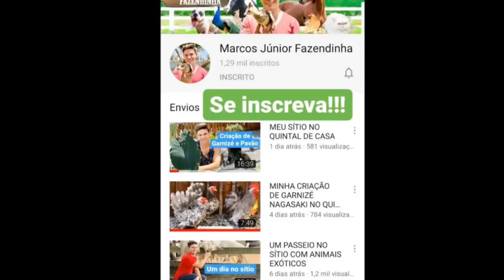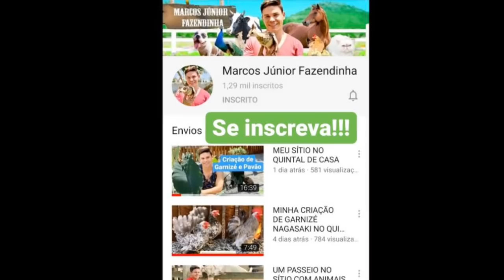MINHA PRIMEIRA ORQUÍDEA - COMO TUDO COMEÇOU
Apresento nesse vídeo a minha formação de vida e como começou a minha paixão pelo cultivo de orquídeas.

Aprenda a cultivar orquídeas.